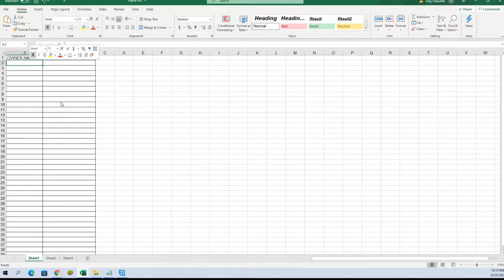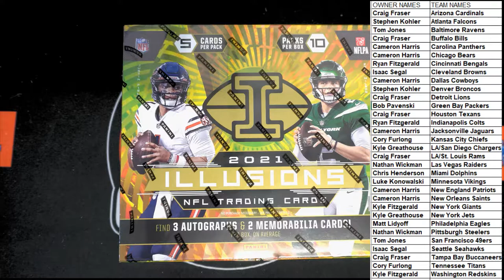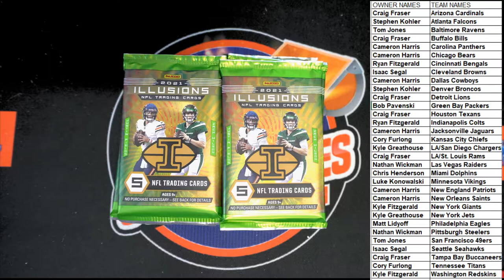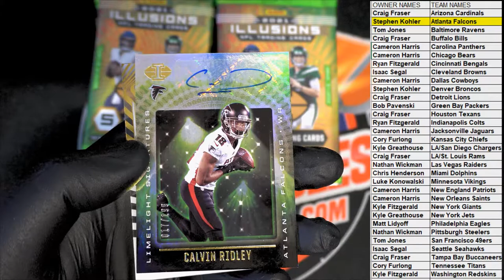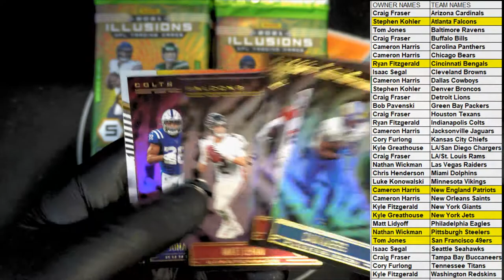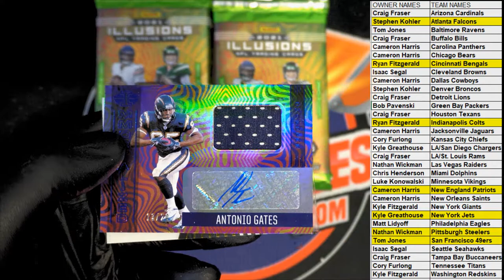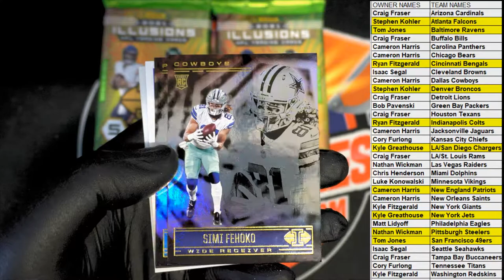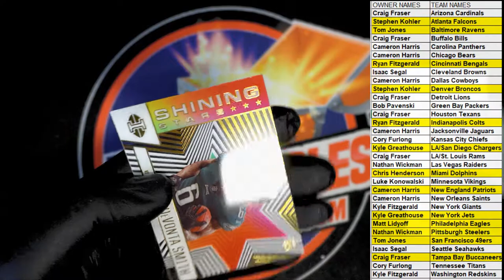2021 Panini Illusions Football Hobby Box ID 21ILLUSIONS105